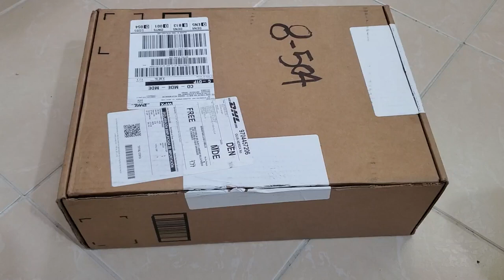50us clone of TIMBERLAND - SUREWAY and OUXX boots like original TIMBS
Premium Nubuck Leather】The upper of the work boots for men is made of high grade full grain leather, tough and long-lasting, more resistant to hardening and cracking and hold their shape longer.
【Ultimate Comfort】Super supple padded tougue, soft leather collar and dense&silky smooth linning give you intimate protection and keep you away from ankle pain. Speed hooks for easy on and off.
【Durable and Rugged】Crafted to last with tough and traditional Goodyear welt construction, SUREWAY steel toe work boots are rugged and durable. Steel shank for extra sturdiness when climbing stairs or ladders. Uniquely crafted rubber outsole is abrasion resistant, slip&oil resistant.
【Non-Slip Outsole】Uniquely crafted rubber outsole is abrasion resistant, slip&oil resistant, will keep you safe in varieties of work environments. Rated ASTM F2413-18 EH. Note: this boot is not waterproof.
【Anti-Fatigue Insoles】Designed with shock-absorbing system, anatomically-engineered cushioning insoles provide unique compression and rebound abilities,